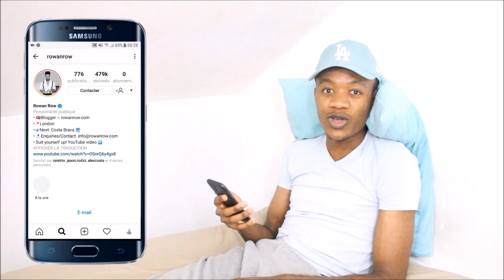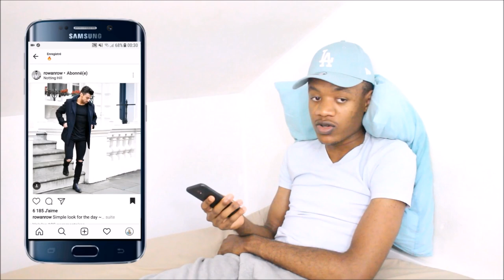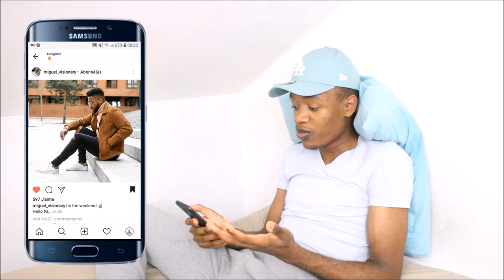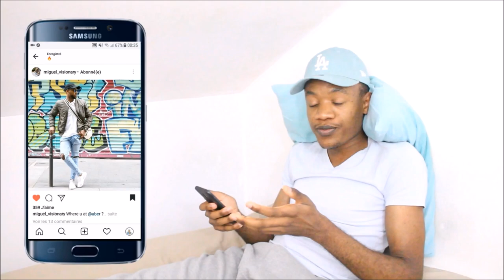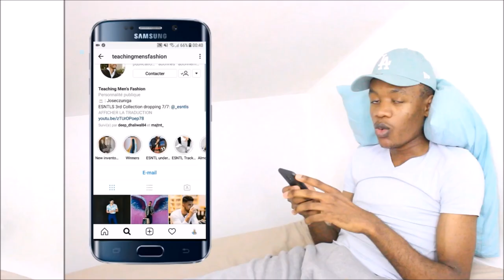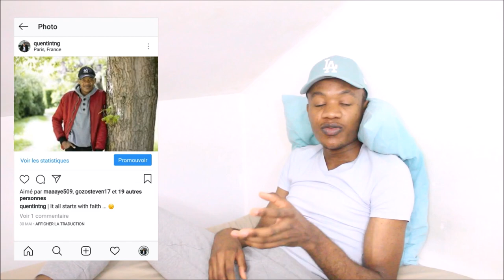Mes Influenceurs Mode Préférés 🔥 (Rowan Row, Miguel Freitas, Iamayojr, Jose Zuniga)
(Tel un bouffon, j'ai dit "chaussures" au lieu de "chaussettes" à 02:09)
Ces gars ont un style de dingue ('fin pour moi), si vous voulez les follow 🔥 :
(Chaîne YouTube : Teaching mens fashion)